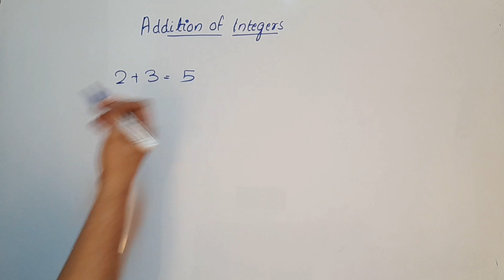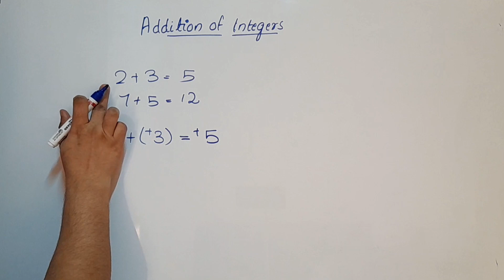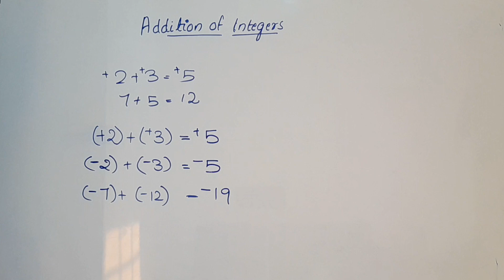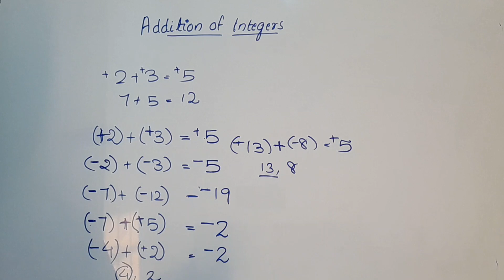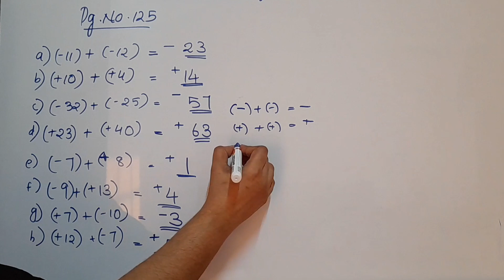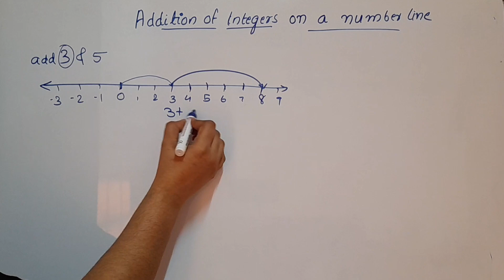Addition Of Integers CBSE Class 6 Maths Chapter 6 In Malayalam/CBSE Classes By Grace Jose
Topics
1) cbse maths class 6
2) cbse maths class 6 chapter 6
3) cbse classes by grace jose
4)cbse maths class 6 in malayalam
5) ncert maths solutions class 6
6) integers class 6 in malayalam
7) class 6 maths  chapter 6